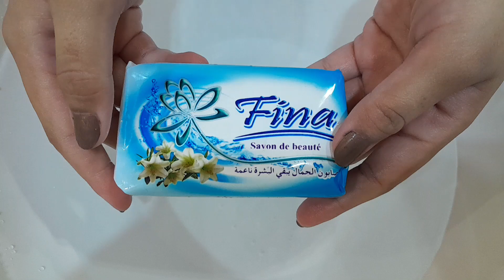~ASMR~White Mushy Soaked Soap | Soap Lathering | Creamy Soap Mushy Soap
This Video Is All About ~ASMR~White Mushy Soaked Soap | Soap Lathering | Creamy Soap Mushy Soap